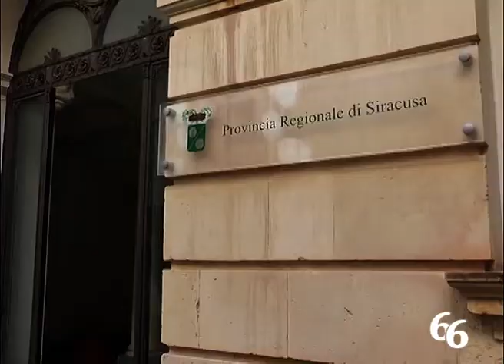Siracusa. Solidarietà ai lavoratori della ex Provincia di Siracusa, senza stipendio da mesi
Esprimo la massima solidarietà alle lavoratrici e ai lavoratori della ex Provincia regionale di Siracusa che da mesi sono senza stipendio e che sono stati costretti a intraprendere un’azione di lotta, occupando la sede di via Roma. Lo dichiara Vincenzo Vinciullo.